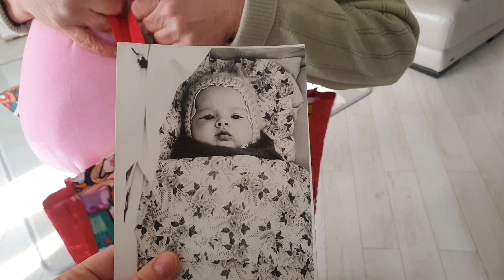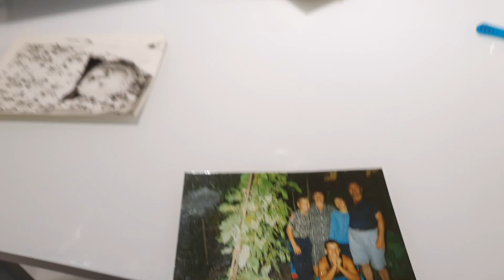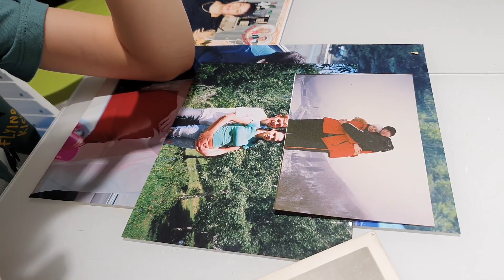VLOG: Первое купание